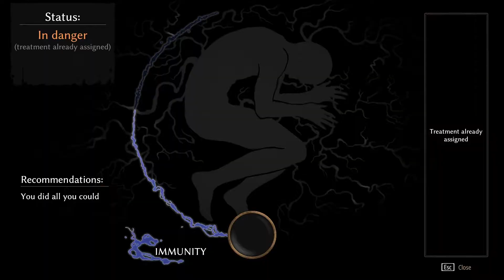Pathologic 2 - Haruspex - Part 15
Pathologic 2 - Haruspex - Part 15. Artemy Burakh repairs the large alembic that allows him to make antibiotics, and possibly the panacea to cure the sand pest. Day 4 comes to an end, day 5 begins, and another character becomes infected.